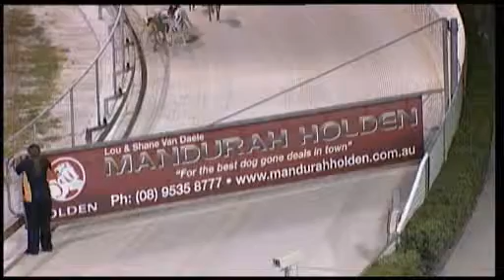Elite Coast 3rd Mandurah 25 March 2011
Box 1 Greyhound